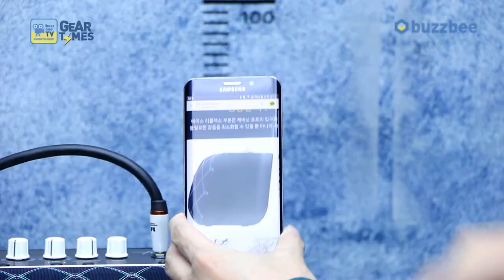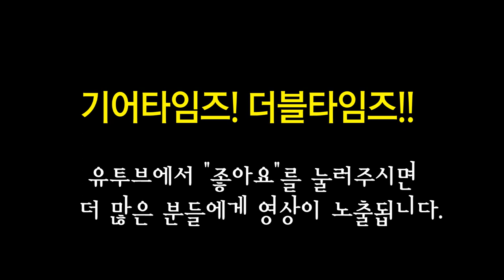복스 Vox 모델링베이스앰프 Adio BS 50W